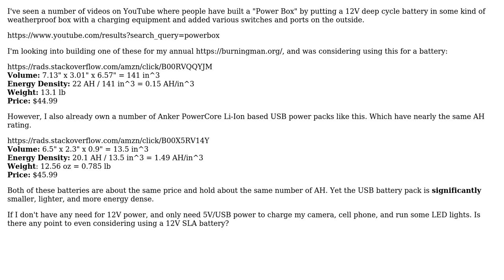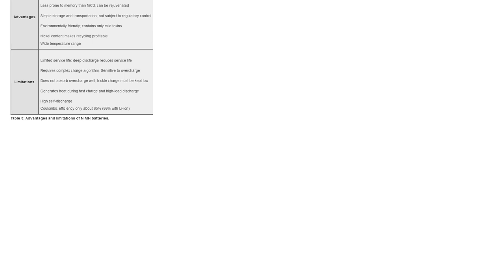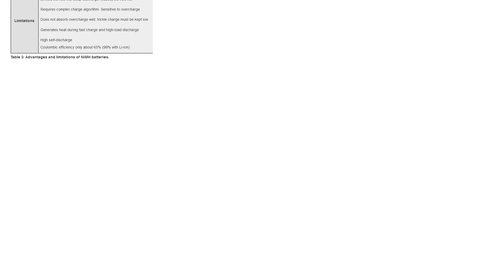Electronics: Li-Ion Power Pack vs Deep Cycle 12V Battery? (2 Solutions!!)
Electronics: Li-Ion Power Pack vs Deep Cycle 12V Battery?

With thanks & praise to God, and with thanks to the many people who have made this project possible! | Content (except music & images) licensed under CC BY-SA | Music | Images & others | With thanks to user Misunderstood user Eric Anastas user Bimpelrekkie and the Stack Exchange Network Trademarks are property of their respective owners. You are responsible for your own actions.